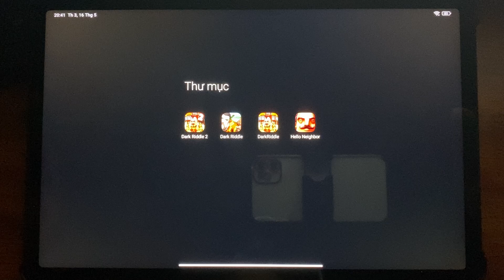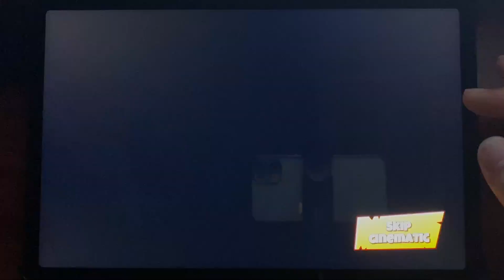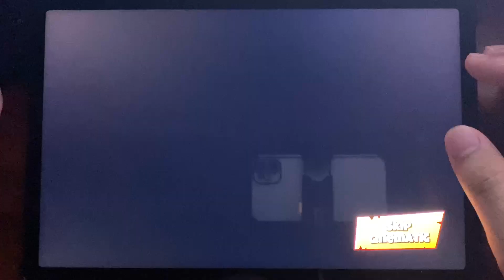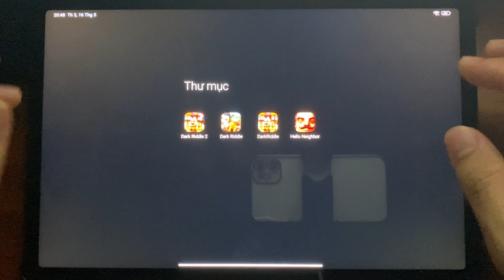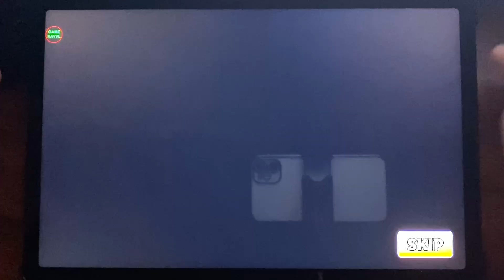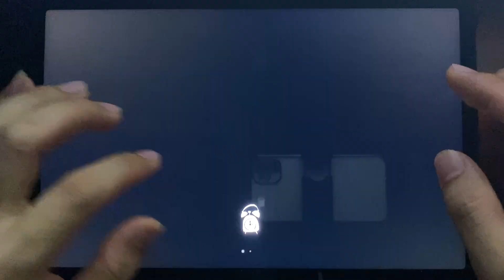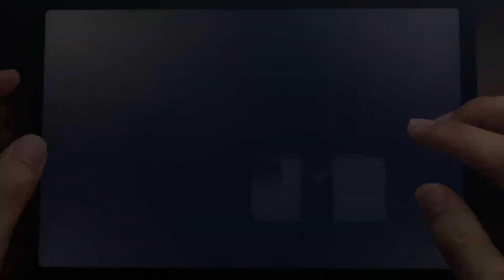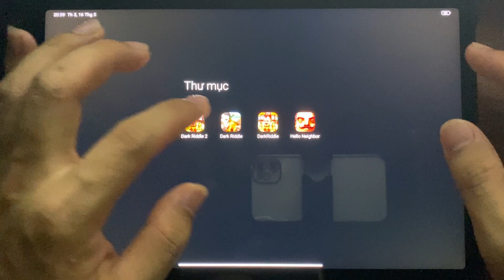Dark Riddle,Hello Neighbor 3,Dark Riddle 3,Hello Neighbor,New Neighbor,Dark Riddle Ver 20.0.0